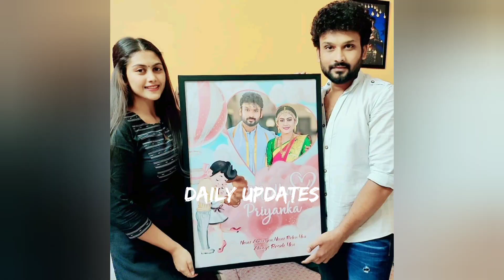Madhu Babu Priyanka Naidu Latest Lovely videos | Daily Updates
Grow Your Business/Youtube With Videos:
Vidnami automatically combines your text, clips, voice track and music.
No video editing experience needed.